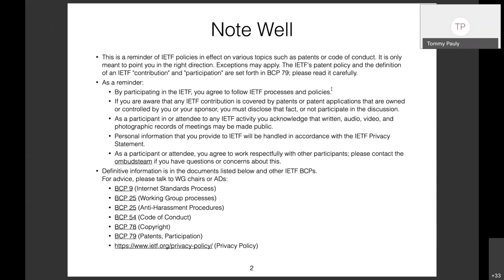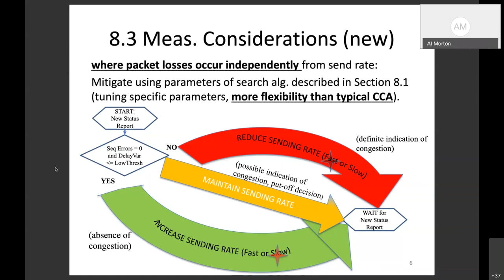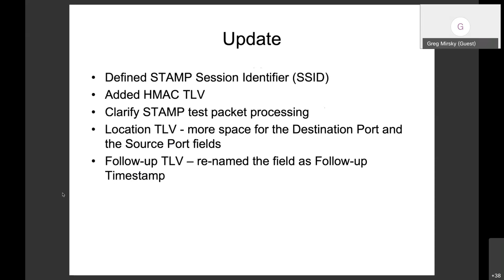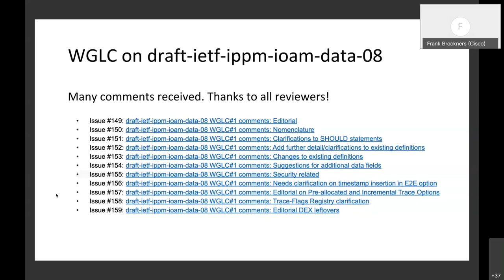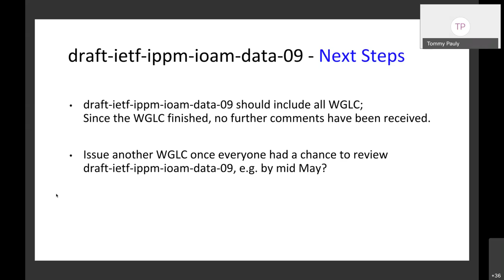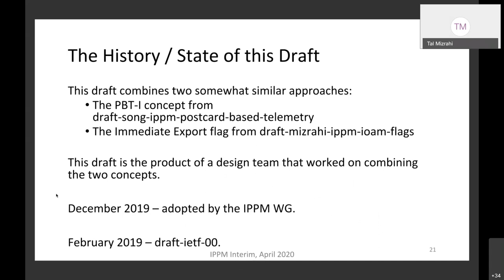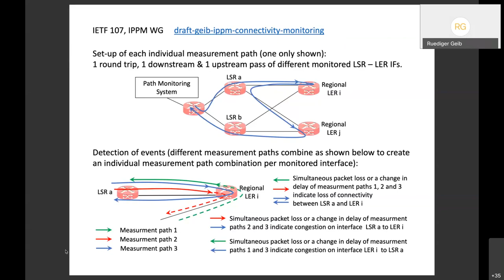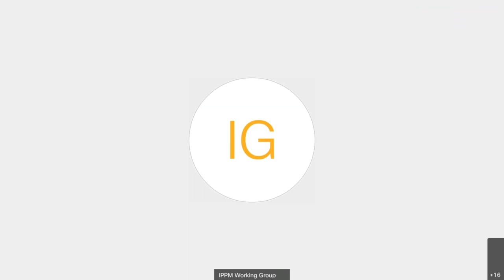IPPM WG Interim Meeting, 2020-04-01